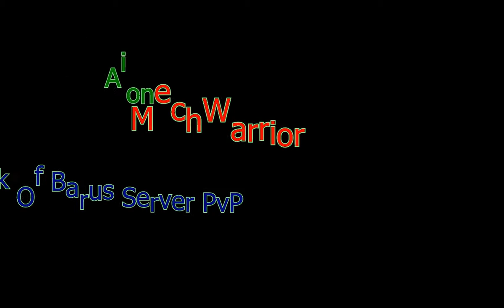Aion (60) MechWarrior PVP First Week of Barus server part.1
First Week of barus server , begining is always hard no scrolls potions food - consumables , i was doing arenas even without potions or with potions from npc